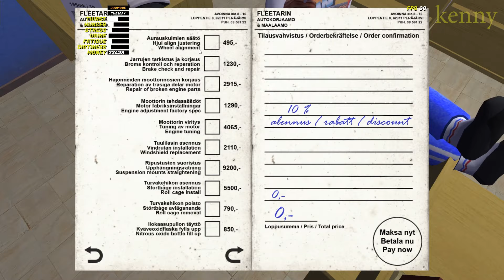I repaired ABANDONED CABRIO SATSUMA! | My Summer Car #106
I put $100.000 into ABANDONED CABRIO SATSUMA! I repair ABANDONED CABRIO SATSUMA! Cabrio Satsuma. Satsuma Types. Satsuma GT. Abandoned Satsuma. Satsuma Tuning. Satsuma Turbo. Tuning Tutorial. Guide  - My Summer Car!

I am collecting money for a microphone to do the voice over for the video. Thanks :3

I started the season of My Summer Car. It means that there will be let's plays for this game. I think this game is funny and interesting.

Timecodes:

00:00 - Intro
00:38 - Abandoned Cabrio Satsuma review
01:19 - Abandoned Cabrio Satsuma repair
03:13 - First engine start
03:28 - Funny moment
03:39 - Abandoned Cabrio Satsumar repair
04:22 - Go to mechanic
04:45 - Funny moment
05:15 - Go to mechanic
05:32 - Take tuning from Teimo
05:56 - Cabrio Satsuma tuning
07:11 - Cabrio Satsuma tuning result
07:27 - Cabrio Satsuma driving
08:19 - Funny moment
08:37 - Funny moment
09:04 - Drag racing
09:12 - 1st race
09:43 - Funny moment
10:00 - 2nd race
10:19 - Funny moment
10:36 - Police pursuit
10:57 - Funny moment
11:19 - Funny moment
11:41 - Cringe drifting
12:23 - Results
12:41 - Outro

Music in video:

Infraction- Feelin Fine

Infraction- Latin Fusion

Infraction- Mazaphonk

Infraction- Dynamic Groove

Infraction- Sad

Infraction- Metal Wars

Infraction- Shock Absorber

Infraction- Alright